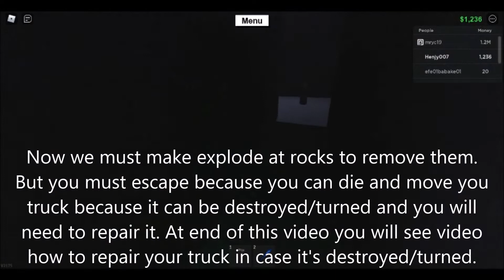Where is the pine forest in Lumber Tycoon 2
In this video you will see where is the pine forest in Lumber Tycoon 2.